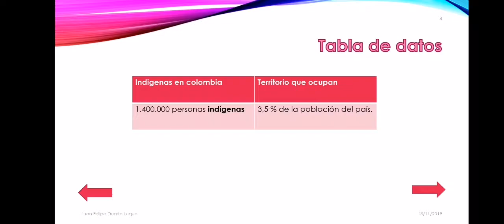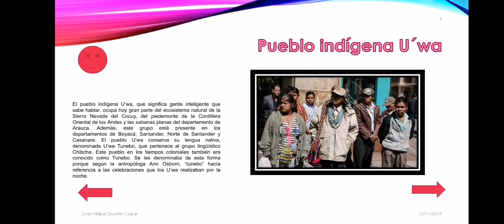Parque Natural El Cocuy (Vídeo educativo)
En este vídeo aprenderemos unos pequeños datos sobre el parque nacional el Cocuy.
Aprenderemos su importancia dentro de los ecosistemas y la necesidad e conservarlos como reservas para que nos sigan proveyendo buenos recursos.